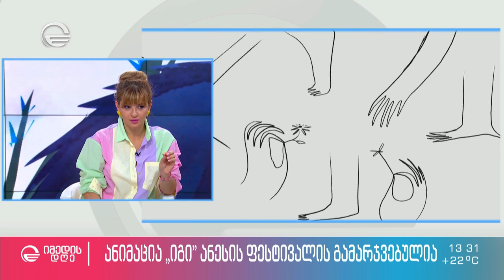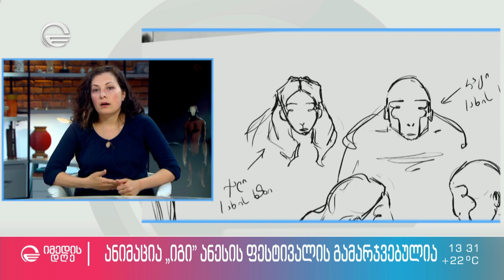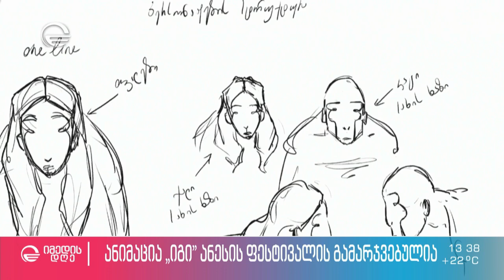ანიმაცია „იგი“ ანესის ფესტივალის გამარჯვებულია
,იგი” – ჯემალ ქარჩხაძის მოთხრობის შთაგონებით შექმნილი ანიმაცია დიდებისთვის ანესის ფესტივალის გამარჯვებულია
იმედისდღისსტუმარი - ფილმის რეჟისორი და მხატვარი ნათია ნიკოლაიშვილი